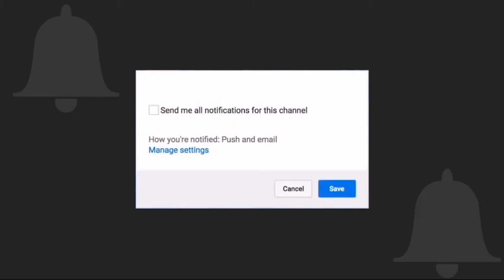I Moved to Vegas - Life Update | PatientPatty Vlogmas #1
In this video I give an update on how my relocation to Las Vegas went and give a life update on everything happening in my life.

My cameras

Don't miss out on my next video! I'd really appreciate your support!

FAQ
Camera: Canon g7x mark ii
Editing Software: Adobe Premiere CC
Location: Las Vegas, Nevada
Age: 25
Profession: IT Analyst